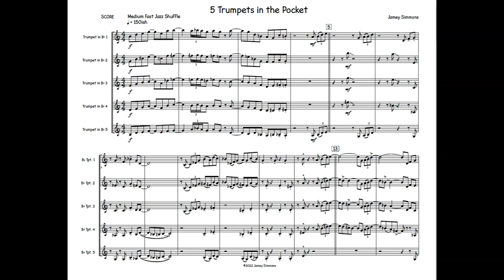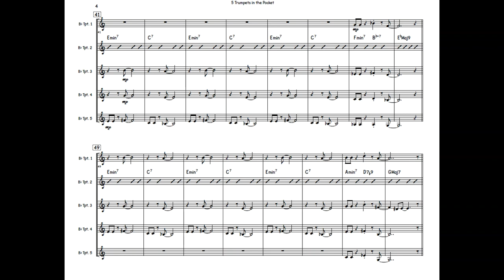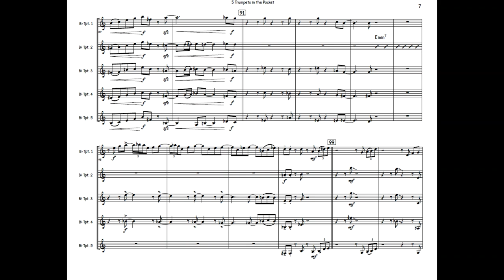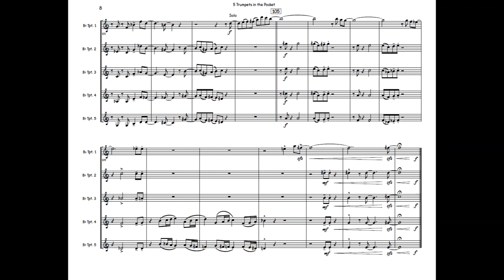5 Trumpets in the Pocket - trumpet ensemble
Show off the heavy groove of your trumpet studio with this medium swing/shuffle with an AABA solo form. Contains a contrapuntal development and exciting finish. Check out this recording with Nashville area trumpeter Steve Patrick. Killin’.

for more exciting jazz ensemble charts, chamber ensembles, jazz transcriptions, and more.

Recorded by Steve Patrick, Mixed and Edited by Matthew Forsyth at MTSU Studios